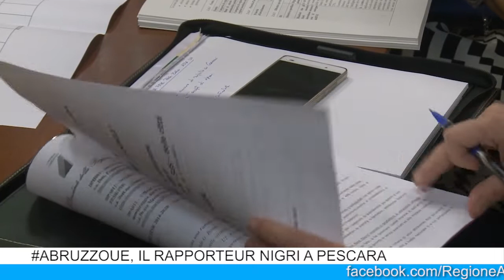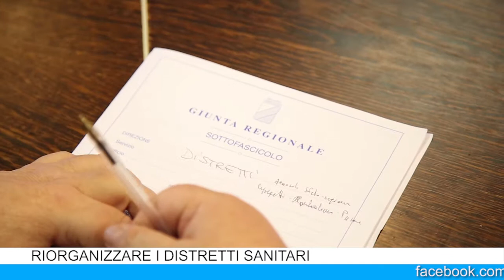IL TG DELLA GIUNTA REGIONALE DAL 24 FEBBRAIO AL 3 MARZO 2017